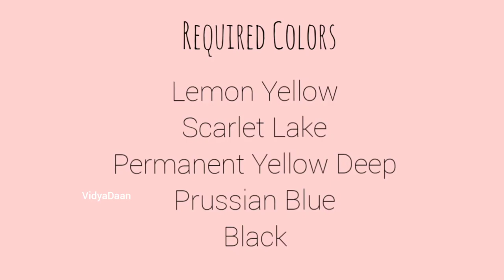Burning Matchstick | Painting | Sandeep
Burning Matchstick